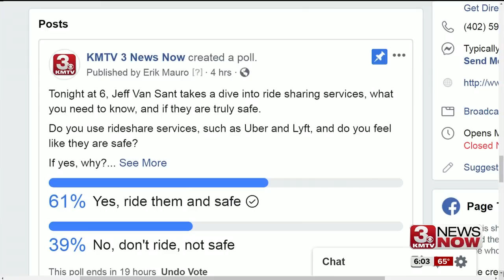Not Playing It Safe - Rideshare App Mistakes Many Make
3 News Now Investigators show what people are doing wrong